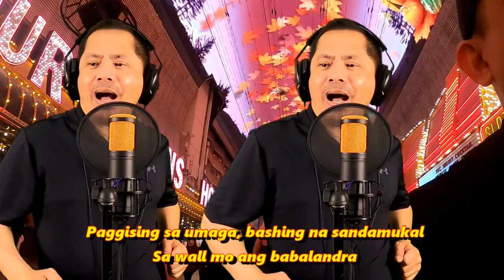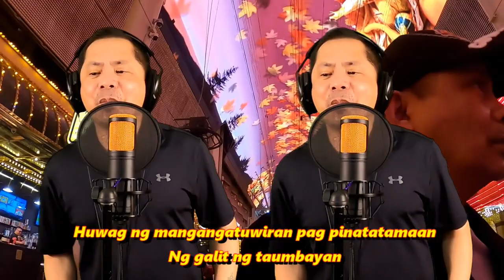HAWAKAN MO ANG IBON KO (Novelty Song) - Alexander Barut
Hawakan mo ang ibon ko para di lilipad
Hawakan ko rin ang petaka mo para walang uutang
Maghawakan tayo para masaya

- Bawal Lumabas, Sa Classroom may batas
- Kim Chiu
- Probinsiyano, Coco Martin
- ABS-CBN
- Duterte Supporters
- Raffy Tulfo In Action
- Banat By
- Kim Chiu
- Sa Classroom May Batas
- Daniel Padilla
- Kathryn Bernardo
- Angel Locsin
- Judy Ann Santos
- Larry Gadon
- Allan Peter Cayetano
- Nasaan si Kapitan
- Binalewala
- Ikaw ang Dahilan
- Oh Meyor
- ABS-CBN Franchise
- Kawawang Good boy
- Kawawang Kalbo
 - Francis Leo Marcos
- OFW songs
- Tahong na Pula
- Manok na Puti
- Kabayong Pula
- Ikaw ang Dahil
- Mr. Bean
- Buwan
- Bukel bukel
- Kuton ti Taltalon (Cotton Fields Parody)
- Nuang - Buwan Ilocano Parody
- Salidommay
- Igorot song
- Inka Man
- 10 Nga Madi nga ugali iti Ilokano
- Unayen Adding ko
- Sissiwit
- Billit ko
- Sabong di bahong
- Sipot sipot
- Long distance nga ayat
- Agurayak kenka
- An-anusak
- Insukatnak ti kimmabalio
- GSM Blue
- Hotdog a makallilaw
- Igorot songs
- Agurayak
- novelty song
- Pambansang Kolokoy
- Kusku-kuskos
- Tagapulot
- TSISMOSA KA MANANG
- Pungan
- DESCONFIADO
- TARONG
- Anak - Ilocano Parody
- Riribok 1/3
- Maulawak sa Mildred
- UTANG -the four-decade due
- Bakla Met Gayam
- Kasla Kadagsen ti Krus
- Bulod nga Ayat
- MANOK NA PULA, NINAKAW! ORIGINAL COMPOSER SINGER, NAGSUMBONG KAY IDOL!
- KATAS na PULA | Manok na pula parody | JAPER SNIPER OFFICIAL
- Manok na Pula Parody Tagalog song - Just another woman in love - Original Composer by Jomar Torillo
- Foreigners sing MANOK NA PULA (Cover Song & Music Video) PARODY
- Manggagago vs Leng ikaw lang wala ng iba.
- Mayor Joy Belmonte
- Ivana Alawi
- Alex Gonzaga
- Mystica